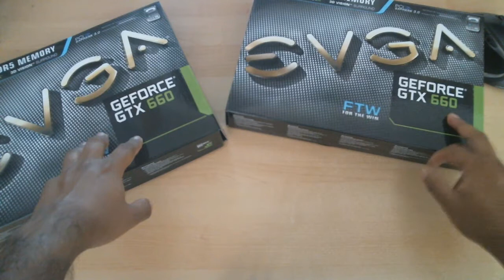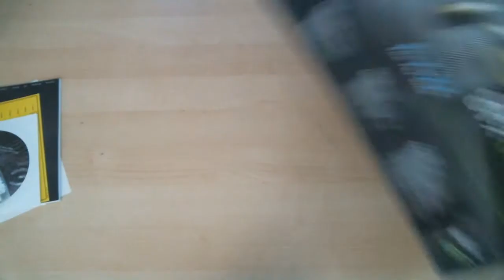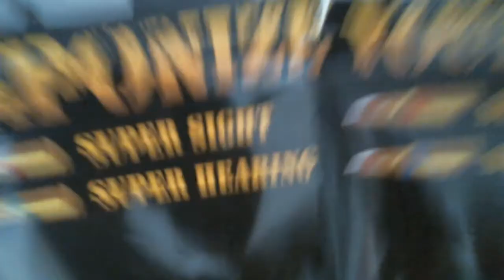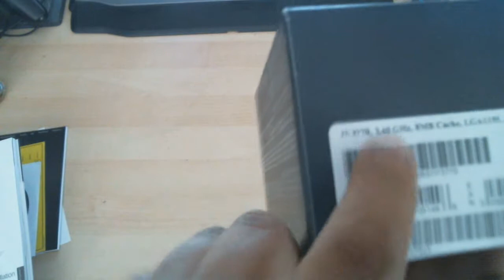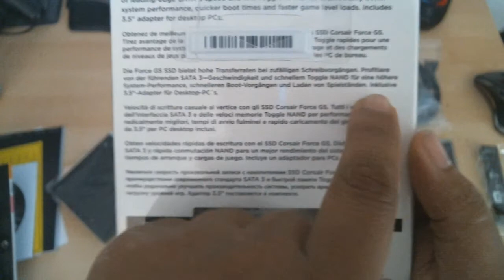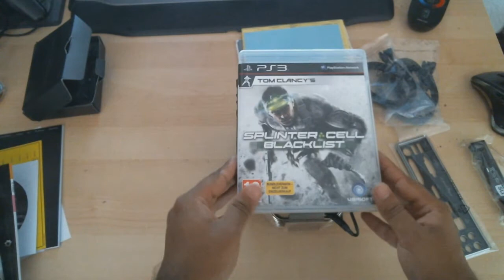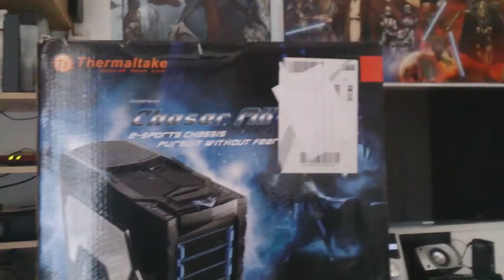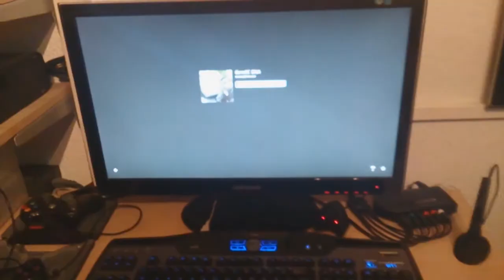La CreaturA Di GenetiCDNA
Ecco finalmente il video La creatura è pronta e ora si puo editare sempre piu veloce e qlc gameplay su pc ci scappera ;)

DESCRIZIONE :

CPU: Intel i7 QuadCore 3.40GHz 3770 Socket 1155 77W
Mobo: Gigabyte G1 Sniper M3 Sli support
GPU: 2x Evga GeForce 660GTX
RAM: 8GB 2x4GB Kingstone Hyper X DDR3 1600Mhz
PowerSupply: Thermaltake 1200W
CPU FAN: Thermaltake FrioOCK
CASE: Big Tower Thermaltake Chaser MK-I ( per errore nel video ho detto 3)
HDD SSD : 128 GB 2.5+Adaptor 3.5 Corsair
HDD Storage SATA3: 2 x WD Green 2TB
OS: Windows 8 64Bit Pro

VECCHIO PC:
AMD x2 6400+
4gb Ram dd2 Corsair
Mobo: ASUS modello non me lo ricordo hahah
Case Big Tower Termaltake Armor
OS Win7 32Bit Ultimate